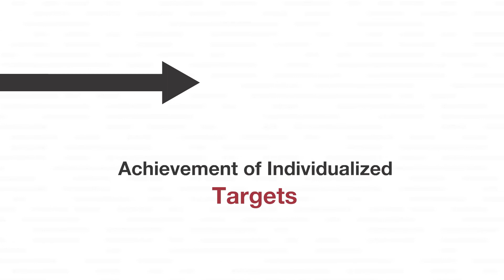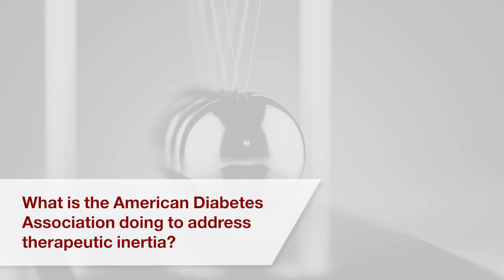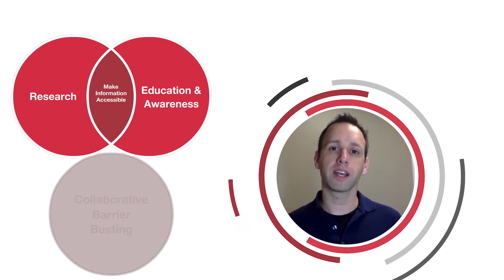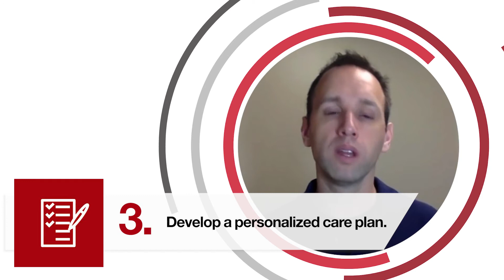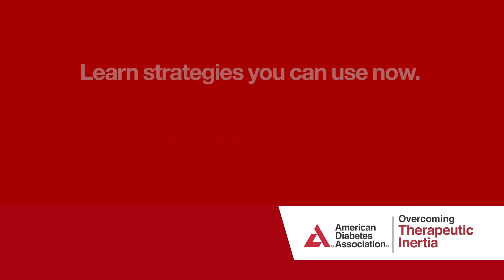Overcoming Therapeutic Inertia in Diabetes Care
Learn practical strategies for overcoming therapeutic inertia in diabetes care Watch this video to discover practical strategies you can use now to rapidly optimize therapy, remove intensification barriers, and get your patients with diabetes to goal faster.

About the OTI Initiative:
Therapeutic inertia is defined as a delay to initiate or intensify therapy when appropriate to do so. It has been identified as a significant contributor to poor diabetes outcomes globally.

Through the OTI initiative, the ADA is ushering in a paradigm shift in the care of type 2 diabetes, advancing the latest thought-leadership, resources, and tools in overcoming therapeutic inertia for primary care. We are working to help physicians, nurse practitioners, physician assistants, pharmacists, dietitians, and diabetes educators more effectively partner with their patients with diabetes to help them live longer, healthier lives.

Through this initiative, the ADA is engaged in research, education, and collaborative barrier-busting activities aimed at understanding and addressing all the forces and factors that contribute to delay in implementing the most effective care for each person with diabetes.